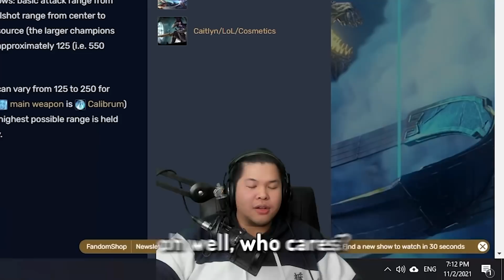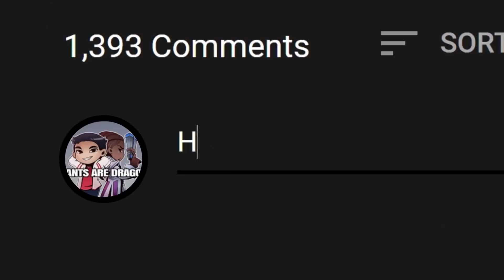I play Warwick but go New Lethal Tempo and slash people for 4.79 attack speed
Lethal Tempo Warwick

GJSantos
TopAvenue